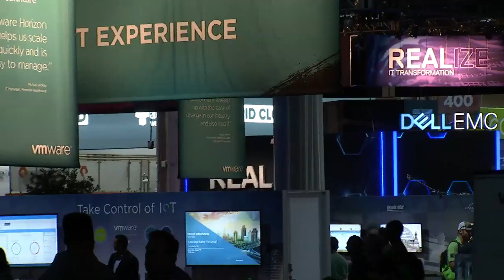Bob Wambach, Dell EMC | VMworld 2017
Bob Wambach, Dell EMC, joins Peter Burris and Dave Vellante in Mandalay Bay Convention Center, Las Vegas, for VMworld 2017

Dell EMC and VMware team up in the latest episode of ‘Stack Wars’

While there has been plenty of news this week surrounding VMware Inc.’s latest offerings, Dell EMC has not been lost in the shuffle. The company made several significant announcements involving the Software-Defined Data Center, turnkey hybrid cloud platforms and a set of pre-tested, cloud-ready systems that combine Dell EMC and VMware products.

“Our job is to help (customers) on the journey with on-prem and make it easy to utilize and navigate the multicloud world as well,” said Bob Wambach (pictured), vice president of marketing, Converged Platforms and Solutions, at Dell EMC.

Wambach paid a visit to theCUBE, SiliconANGLE’s mobile livestreaming studio, and spoke with co-hosts Dave Vellante (@dvellante) and Peter Burris (@plburris) at VMworld 2017 in Las Vegas, Nevada. They discussed Dell EMC’s recent announcements and how they are designed to support the hyperconverged infrastructure . (* Disclosure below.)

Driven by Dell’s PowerEdge servers, the VxRack SDDC will integrate with VMware software, including NSX 6.3. Dell EMC is looking to capitalize on VMware’s network virtualization platform for the automation of network services.

“The killer app is NSX,” Wambach said. “VMware is the best company to take the lead on how to automate.”

Customer interest in HCI
An important part of Dell EMC’s strategy is to take full advantage of customer interest in the HCI, which has been the fastest-growing systems market segment by revenue in 2017 (64 percent growth year-over-year). This week’s announcements surrounding Enterprise Hybrid Cloud and Native Hybrid Cloud turnkey platforms underscore that plan.

“The hyperconverged infrastructure is ready for the vast amount of workloads today,” Wambach said. “It ends up being a very good path to get these into the hands of customers.”

There is also a partnership between Dell EMC and VMware to provide customers with a lower capital investment alternative to the turnkey models through VMware Ready Systems. These pre-tested cloud offerings combine VxRail Appliances and VxRack SDDC with cloud software.

Michael Dell, founder of his namesake company, was quoted this week as describing the Dell EMC and VMware combination as akin to peanut butter and chocolate. “That’s what I think about the Ready Systems,” said Wambach, who noted that Dell EMC also provides additional customer solutions, such as Ready Bundle (pre-configured infrastructure) and Ready Nodes (with vSAN). “We provide the hyperconverged infrastructure.”

The steady drumbeat of major announcements regarding hardware, software and services illuminates what many in the industry refer to as the “stack wars,” a battle to build the most powerful architectures for the enterprise IT galaxy.

“VMware is doing exceptionally well in the stack wars,” Wambach concluded.

Watch the complete video interview below, and be sure to check out more of SiliconANGLE’s and theCUBE’s coverage of VMworld 2017. (* Disclosure: TheCUBE is a paid media partner for VMworld 2017. Neither VMware Inc. nor Dell EMC have editorial control over content on theCUBE or SiliconANGLE.)